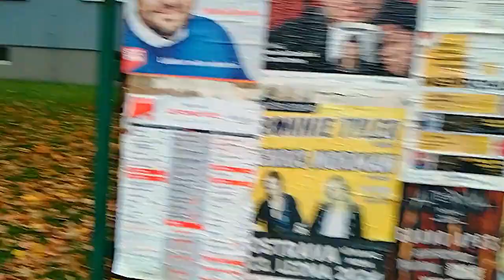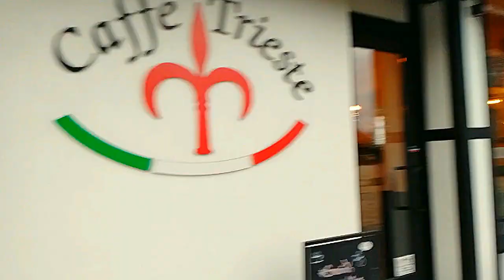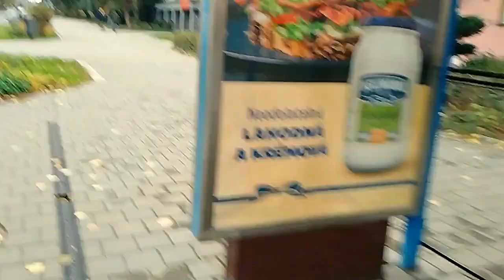Sedmnácrý listopad 2023 v OstravěPorubě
Na základě mého videa z před deseti let jsem natočil srovnávací video po deseti letech. procházka stajnými místy s novým pejskem.